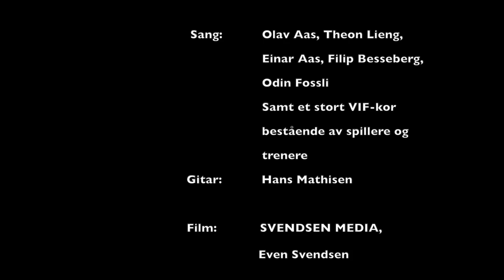Mona-Lisa Lieng, Petter Anthon Næss & Theon Lieng - Vestfossen Hvit og Grønn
Film & klipp av Svendsen Media.

Tekst/melodi: Mona-Lisa og Theon.
Prod./arr.: Petter Anthon Næss.
Vokal: Olav Aas, Mona-Lisa & Theon, Einar Aas, Odin Fossli, Filip F. Besseberg og et stort VIF-kor bestående av spillere og trenere.
Gitar: Hans Mathisen.

Finnes på Spotify og alle andre strømmetjenester.